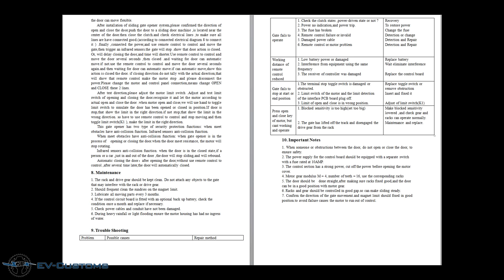My First Automatic Sliding Gate Opener Installation ( UNBOXING - INSTALLATION - CONNECTIONS )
Aliexpress Seller  URL:  NOT RECOMMEND..!

 • Star Eyes – urple...

About item:
This equipment is one of the auto gate openers, adopting a new design and integrated control system.  sliding gate opener has
many features such as: low noise, light weight, powerful starting torque, stability, reliability and is compact and stylish. The motor will still work for a short period of time using lower voltage. The control board has overload protection. When there is a power failure, the motor drive can be separated by the use of the clutch, by using the specified key the user has the ability to disconnect the clutch enabling the gate to be opened or closed manually. Using the optional infrared photocells the gate will automatically stop and re-open if an obstacle is sensed.

Specs:
1. Working temperature of motor：-45°C～ +55°C
 2. Working humidity：≤85%
 3. Power supply：220VAC±10%/110VAC±10%   50Hz/60Hz
 4. Rated power：250W
 5. Output gear module：M=4
 6. Output gear number：Z=16
 7.Output torgue:30.0 N.m
 8. Open(close) speed：v=13m/min
 9. Rated speed ： 1400RPM
 10. Maximum pull：1600N
 11. Maximum load：1200KG
 12. Net weight：11KG
 13.Remote control distance : ≤50meter
 14.Packing : In  carton